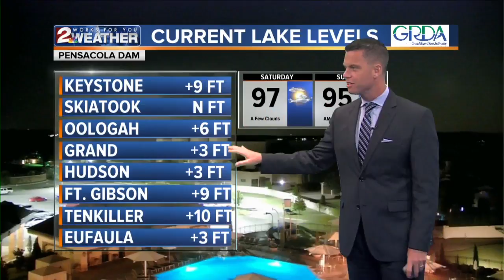evening digital update aug 15-2